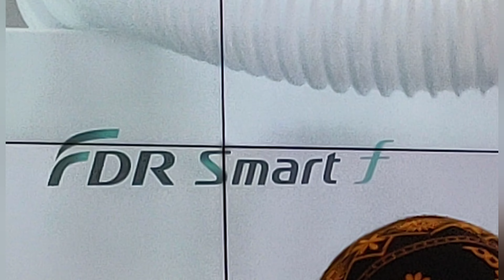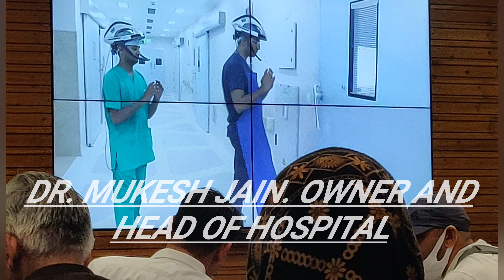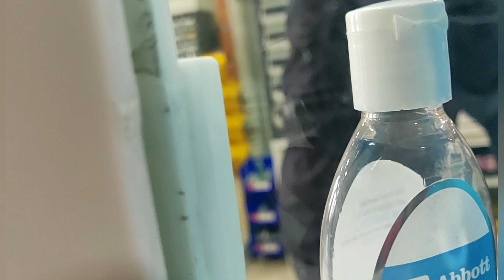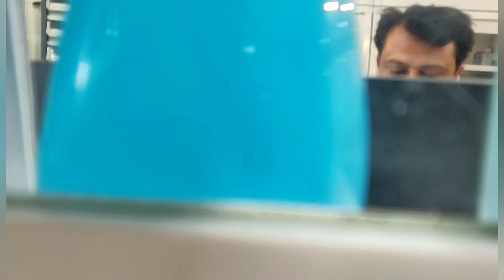with bindu.#.वर्धमान अस्पताल मुजफ्फरनगर A visit full video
# orthopaedic gycnogical hospital atmuzaffarnagar near janaath road#baby by IVF Dr mukesh jain dr anubhav jain dr nutan jain dr vandana jaim#. Vardhman#hospital#